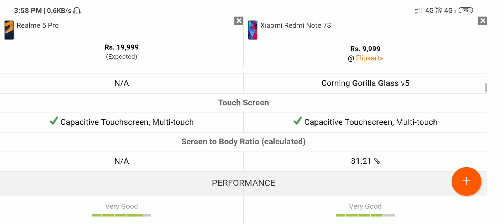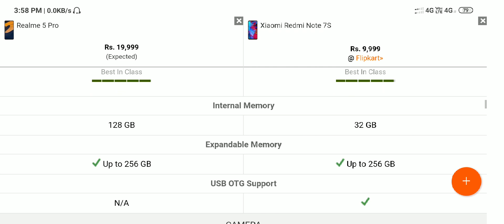Realme 5 Pro vs Redmi Note 7S Full Comparison